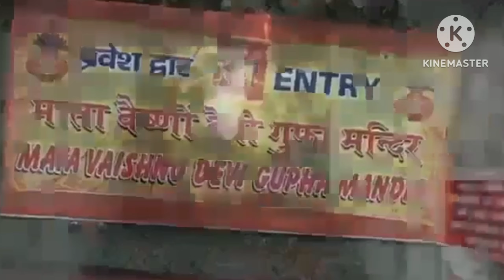माता वैष्‍णो देवी की गुफा रहस्‍यमयी बातें dekhe description..or jane mata vaishnodevi ke bare me.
माता वैष्‍णो देवी की गुफा से जुड़ी ये रहस्‍यमयी बातें जानते हैं आप

माता वैष्‍णो देवी की प्राचीन गुफा हमेशा से ही चर्चा का विषय बनी रहती है। समय के साथ यहां माता के चरणों में आनेवाले भक्तों की संख्या भी बढ़ती जा रही है। भक्तों की सुरक्षा को देखते हुए माता की प्राचीन गुफा को आमतौर पर बंद रखा जाता है। इसकी जगह एक नई कृत्रिम गुफा बनाई गई है। आइए, आज जानते हैं माता की प्राचीन गुफा से जुड़ी रहस्यमयी बातें...

मान्‍यता है कि माता ने इस गुफा में नौ महीने बिताए थे, ठीक उसी प्रकार जैसे कोई शिशु अपनी मां के गर्भ में रहता है। इसलिए इस गुफा को गर्भजून कहते हैं। कहा जाता है कि मंदिर का निर्माण करानेवाले पंडित श्रीधर को बच्‍ची के रूप में प्रकट हुई माता ने स्‍वयं इस गुफा के बारे में बताया था।

भक्‍तों को इस गुफा के दर्शन करने की ललक रहती है। कहते हैं कि इस गुफा में आज भी भैरों का शरीर मौजूद है। माता ने यहीं पर भैरों का संहार किया था। तब उसका शरीर यहीं रह गया था और सिर घाटी में जाकर गिरा था।

इस प्राचीन गुफा को आमतौर पर बंद रखा जाता है। लेकिन कुछ किस्‍मतवालों को इस गुफा में प्रवेश का सौभाग्‍य मिल जाता है। श्रृद्धालुओं की संख्‍या जब भी 10 हजार से कम होती है तो इस गुफा को खोल दिया जाता है।
इस गुफा की लंबाई 98 फीट है। भक्‍तों की भीड़ को देखते हुए यहां प्रवेश और निकास के दो कृत्रिम द्वार बनाए गए हैं। इसी गुफा में एक चबूतरा है, जिस पर माताजी का सिंहासन विराजमान है।
माना जाता है कि मंदिर का निर्माण करीब 700 साल पहले पंडित श्रीधर द्वारा कराया गया था। श्रीधर की भक्ति से प्रसन्न होकर मां ने उसकी लाज रखी और दुनिया को अपने अस्तित्व का प्रमाण दिया। एक छोटी बच्‍ची के रूप में माताजी ने श्रीधर को दर्शन दिए।

मंदिर में सुबह शाम दुर्गा देवी की आरती होती है। आरती से पहले माताजी को पानी, दूध, घी और शहद से नहलाया जाता है। उसके बाद साड़ी और गहनों से श्रृंगार किया जाता है। इस सबके बीच मंत्रों और श्‍लोकों का लगातार उच्‍चारण होता रहता है। पहले पुजारी गुफा के अंदर पूजा करते हैं और उसके बाद गुफा के बाहर बैठे भक्‍तों को आरती दी जाती है। आरती पूरी हो जाने के बाद भक्‍तों को भोग प्रसाद दिया जाता है।

कटरा से 14 किमी की खड़ी चढ़ाई पर भवन (माता वैष्णो देवी की पवित्र गुफा) है। भवन से 3 किमी दूर ‘भैरवनाथ का मंदिर’ है। भवन से भैरवनाथ मंदिर की चढ़ाई हेतु किराए पर पिट्ठू, पालकी व घोड़े की सुविधा भी उपलब्ध है। कम समय में मां के दर्शन के इच्छुक यात्री हेलिकॉप्‍टर सुविधा का लाभ भी उठा सकते हैं। दर्शनार्थी कटरा से ‘सांझीछत’ (भैरवनाथ मंदिर से कुछ किमी की दूरी पर) तक हेलिकॉप्‍टर से पहुंच सकते हैं।